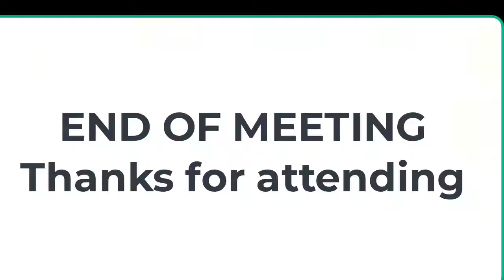2021 01 27 Weare School District Board Meeting Jan 27, 2021